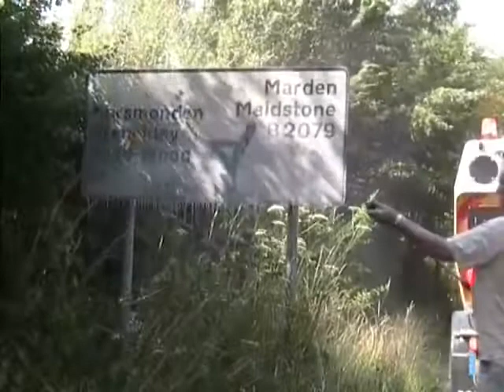Balayeuse Scarab Merlin - Major 5000 / Street Sweeper, Kehrmaschine, Veegmachine, Feiemaskin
Description ; Balayeuse Scarab Merlin XP hydrostatique balayant la cour d'un entrepôt en Angleterre. Commercialisée en France sous la dénomination Scarab Major. Visitez le site français lien pdf en français et le site anglais